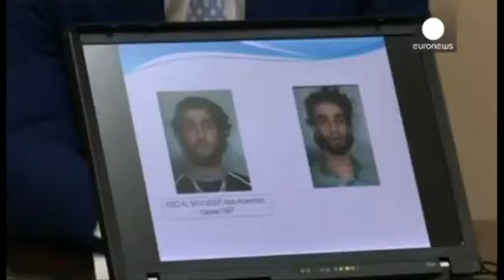Emigracioni në Evropë. Britani- Francë, bisedime për rrugëdaljen